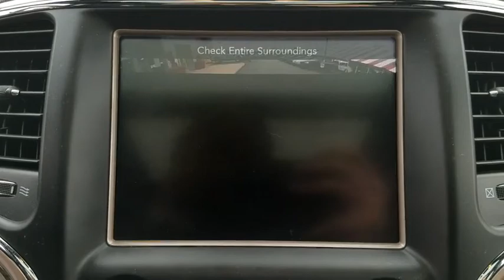2015 Jeep Grand Cherokee Bourbonnais, Frankfort, Matteson, Manteno, Manhattan, IL 30245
Granite Crystal Metallic Clearcoat Used 2015 Jeep Grand Cherokee available in Bourbonnais, Illinois at Terry's Ford. Servicing the Frankfort, Matteson, Manteno, Manhattan, IL area.
2015 Jeep Grand Cherokee Overland - Stock#: 30245 - VIN#: 1C4RJFCG0FC608284

Terry's Ford
363 N Harlem Ave

Green Car Journal 2015 Green SUV of the Year. Delivers 24 Highway MPG and 17 City MPG! This Jeep Grand Cherokee boasts a Regular Unleaded V-6 3.6 L/220 engine powering this Automatic transmission. WHEELS: 20 X 8.0 ALUMINUM (STD), TRANSMISSION: 8-SPEED AUTOMATIC (845RE) (STD), TIRES: P265/50R20 BSW AS (STD).*This Jeep Grand Cherokee Comes Equipped with These Options *QUICK ORDER PACKAGE 23P -inc: Engine: 3.6L V6 24V VVT, Transmission: 8-Speed Automatic (845RE) , GVWR: 6,500 LBS (STD), GRANITE CRYSTAL METALLIC CLEARCOAT, ENGINE: 3.6L V6 24V VVT (STD), BLACK, LEATHER TRIM SEATS W/EDGE WELTING, 3.45 REAR AXLE RATIO (STD), Voice Recorder, Valet Function, Uconnect guardian Emergency Sos, Trip Computer.* The Experts' Verdict...*As reported by KBB.com: The Jeep Grand Cherokee SUV comes closest to having it all: a high-tech and comfortable 5-passenger interior, genuine off-road capability and an array of engine choices. If you take the road less traveled, this is your ride.* Stop By Today *Come in for a quick visit at Terrys Ford, 363 S Harlem Ave, Peotone, IL 60468 to claim your Jeep Grand Cherokee!
TRANSMISSION: 8-SPEED AUTOMATIC (845RE)  (STD),WHEELS: 20 X 8.0 ALUMINUM  (STD),3.45 REAR AXLE RATIO  (STD),GVWR: 6 500 LBS  (STD),TIRES: P265/50R20 BSW AS  (STD),ENGINE: 3.6L V6 24V VVT  (STD),QUICK ORDER PACKAGE 23P  -inc: Engine: 3.6L V6 24V VVT  Transmission: 8-Speed Automatic (845RE),GRANITE CRYSTAL METALLIC CLEARCOAT,BLACK  LEATHER TRIM SEATS W/EDGE WELTING,Air Suspension,Four Wheel Drive,Tow Hitch,Power Steering,ABS,4-Wheel Disc Brakes,Brake Assist,Aluminum Wheels,Tires - Front Performance,Tires - Rear Performance,Conventional Spare Tire,Sun/Moonroof,Generic Sun/Moonroof,Panoramic Roof,Tow Hooks,Heated Mirrors,Power Mirror(s),Integrated Turn Signal Mirrors,Power Folding Mirrors,Rear Defrost,Privacy Glass,Intermittent Wipers,Variable Speed Intermittent Wipers,Rain Sensing Wipers,Rear Spoiler,Remote Trunk Release,Power Liftgate,Power Door Locks,Fog Lamps,Daytime Running Lights,HID headlights,Automatic Headlights,Headlights-Auto-Leveling,AM/FM Stereo,Navigation System,Satellite Radio,Bluetooth Connection,HD Radio,MP3 Player,Steering Wheel Audio Controls,Auxiliary Audio Input,Hard Disk Drive Media Storage,Power Driver Seat,Power Passenger Seat,Mirror Memory,Driver Adjustable Lumbar,Seat Memory,Heated Front Seat(s),Cooled Front Seat(s),Passenger Adjustable Lumbar,Pass-Through Rear Seat,Heated Rear Seat(s),Rear Bench Seat,Adjustable Steering Wheel,Trip Computer,Power Windows,Leather Steering Wheel,Heated Steering Wheel,Keyless Entry,Keyless Start,Universal Garage Door Opener,Cruise Control,Climate Control,Multi-Zone A/C,Woodgrain Interior Trim,Leather Seats,Bucket Seats,Driver Vanity Mirror,Passenger Vanity Mirror,Driver Illuminated Vanity Mirror,Passenger Illuminated Visor Mirror,Auto-Dimming Rearview Mirror,Floor Mats,Cargo Shade,Remote Engine Start,Security System,Engine Immobilizer,Traction Control,Stability Control,Front Side Air Bag,Rear Parking Aid,Telematics,Tire Pressure Monitor,Driver Air Bag,Passenger Air Bag,Front Head Air Bag,Rear Head Air Bag,Passenger Air Bag Sensor,Knee Air Bag,Child Safety Locks,Back-Up Camera